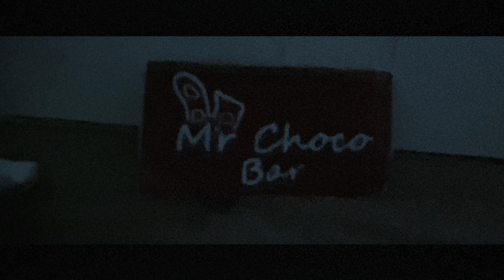FNAF PLUSH - RETURN OF THE CHOCOLATE FACTORY TEASER TRAILER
Coming when it’s ready

Shout out to @Gabes_World for making the first one